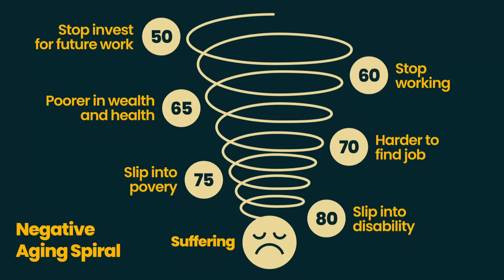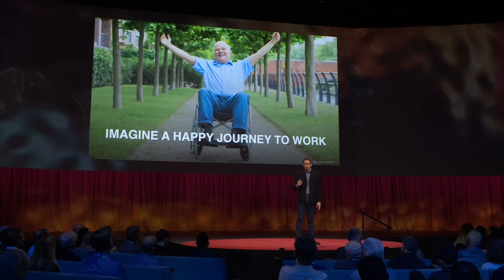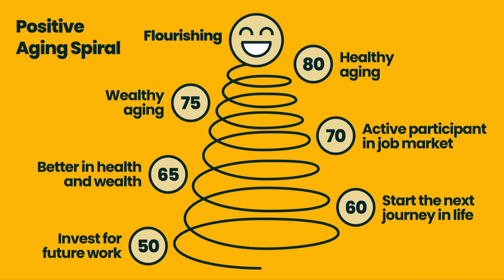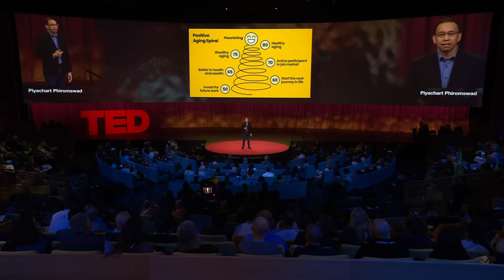The Tech We Need to Fight Workplace Ageism | Piyachart Phiromswad | TED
From exoskeletons and robotic arms to the mass adoption of remote work, economist Piyachart Phiromswad explores what seniors need to overcome the physical, mental and societal barriers to employment, a necessary shift in our rapidly aging world. Learn more about how these tools could empower elderly workers and better the world – for everyone.

Follow TED!